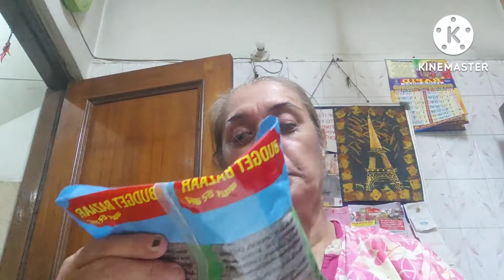HUSBAND LE AAYE SAMAN 😀🤣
aa gayasamanmeta#hindivlog
HELLO 👋VIEWERS. HOW ARE YOU. WELCOME TO MY CHENNEL ( LIVE LIFE WITH KULVINDER). HOPE YOU WILL LIKE MY VIDEO. THANKS❤ FOR WATCHING FULL VEDIO.